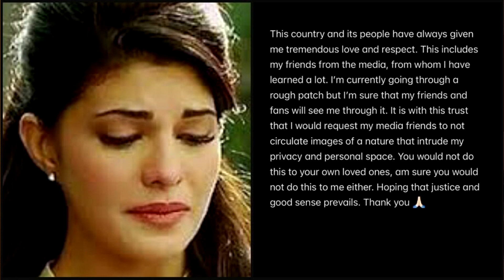मेरी फोटो Circulate न करें : Jacqueline Fernandes